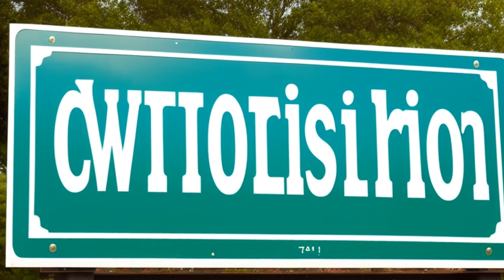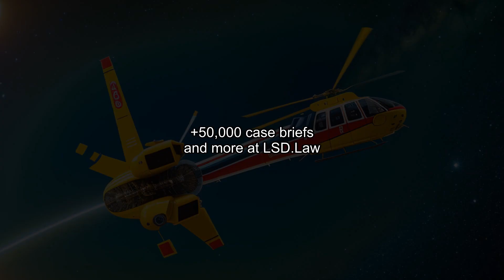United States v. Board of Harbor Commissioners (1977) Overview | LSData Case Brief Video Summary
Defendants SICO and NASCO are accused of discharging oil into the Delaware River. They requested a more definite statement from the government, but the court denied their motion. The City of Wilmington moved to dismiss the complaint due to a failure to comply with a notice of claim requirement under state law. The court found that federal law governs the enforcement of rights under the Federal Water Pollution Control Act (FWPCA) and that state law cannot override it.

United States v. Board of Harbor Commissioners (1977)
United States District Court for the District of Delaware
73 F.R.D. 460